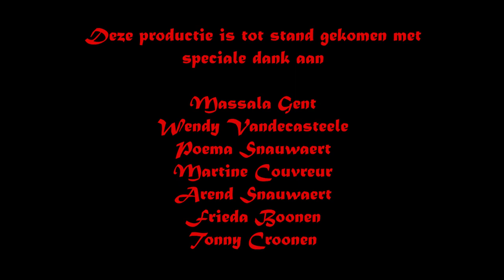Paardenbloem _ Taraxacum officinale kennen en herkennen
April is de maand van de paardenbloem, maar weet je wel zeker dat je ze herkent? Velen vergissen zich toch bij het snel identificeren van dit bekende, maar ondergewaardeerd kruid.
Er zijn ongekend veel mogelijke toepassingen met alle plantendelen, zowel op  culinair, medicinaal / therapeutisch en cosmetisch vlak. Alle seizoenen kun je er wel wat mee. Ontdek het nu op deze video!
Dit is de derde kruidenvideo die ik ooit gemaakt heb. Het is al weer twee jaar geleden! Deze is dus iets minder vlot dan de laatste video's die jullie gewoon zijn, maar ze mag er toch zijn van mij. Ik heb mijn best gedaan om de storing van de wind in de micro te reduceren, maar als je er toch nog last van hebt, kun je altijd gewoon de ondertiteling aan zetten en het geluid uit. De informatie is dezelfde. Vergeef mij! Ondertussen heb ik dat probleem al lang opgelost, namelijk na het maken van deze video.
Als je meer wil weten over mijn persoonlijk avontuur in verband met dit project, bloopers wil zien of gewoon samenvattingen van de video's wil of toegang wilt tot mijn eindwerk en nog veel meer, neem dan zeker eens een kijkje op mijn Patreon pagina en wordt mijn beschermengel. Zo maken we de energieoverdracht rond!

Volg Beau Monde Indus-Trees ook op

En als je nog meer wilt kun je mijn beschermengel worden op
Mijn eerste 10 beschermengelen krijgen een stek Aloë vera van mijn eigen kweek!

___ Inhoud van deze video ___

00:00 Inleiding
00:49 Voorkomen
01:22 Determineren
07:30 Culinair
09:50 Medicinaal
11:24 Cosmetisch
11:50 Onkruid

*Also follow Beau Monde Indus-Trees on

My first 50 guardian angels get a shoot of aloe vera from my own cultivation!

¡Mis primeros 50 ángeles guardianes obtienen un corte de aloe vera de mi propia cultivation!

Beau Monde hace todo lo posible para proporcionar información actual y correcta, pero no garantiza que toda esta información sea correcta o completa. Beau Monde, ni Beau Monde Indus-Trees, de ninguna manera pueden ser considerados responsables de las acciones realizadas bajo la influencia de ver este video. Todos los consejos o acciones mencionados en el contenido de este video, si se aplican, son bajo su exclusiva responsabilidad. En caso de quejas de salud graves o prolongadas, es mejor contactar a un médico.